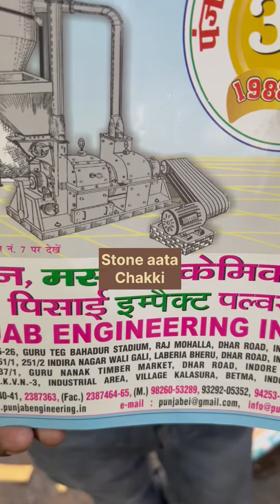14” stone aata chakki 📲📞☎️